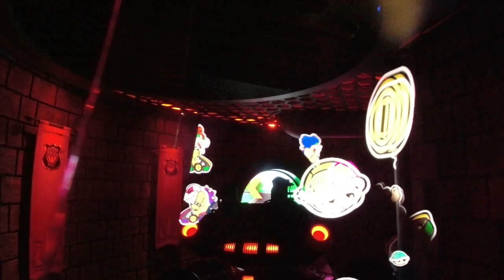MARIO KART: BOWSER'S CHALLENGE, THE RIDE IN SUPER NINTENDO WORLD- UNIVERSAL STUDIOS HOLLYWOOD, POV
Watch this video, to see the Mario Kart: Bowser's Challenge ride in Universal Studios Hollywood.  You can feel and see the experience for yourself. Located in the recently opened immersive land of Super Nintendo World in Universal Studios Hollywood.